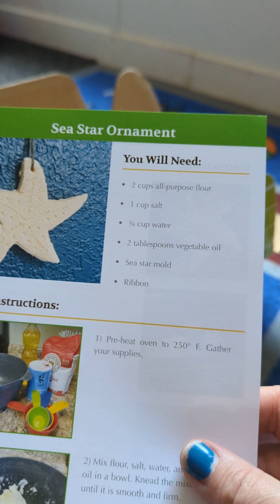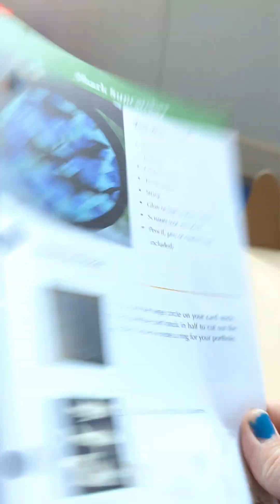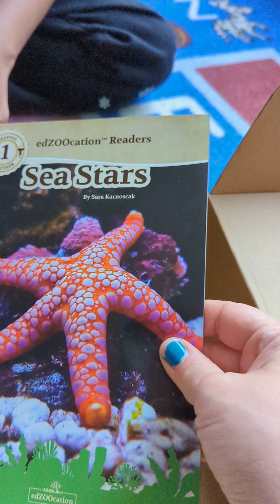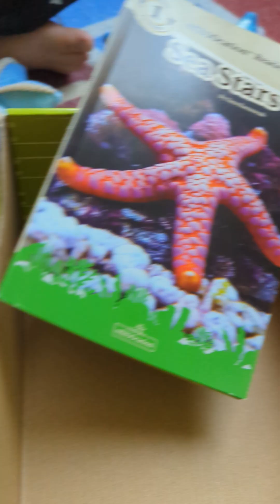edzoocation box # 5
starfish is cute! this box came with more crafts and 2 stuffed animals. hope you enjoy